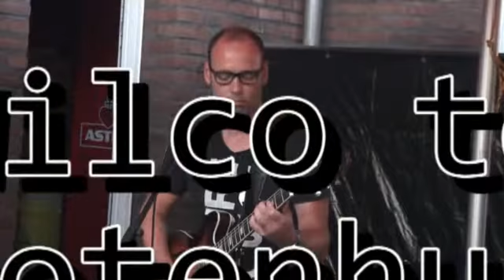Wilco te Grotenhuis - U2: Sunday, Bloody Sunday